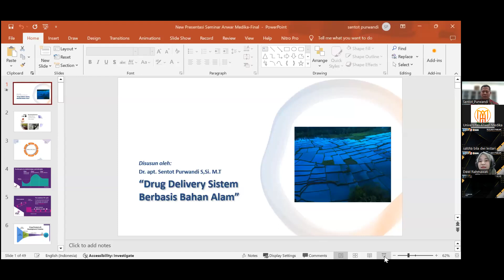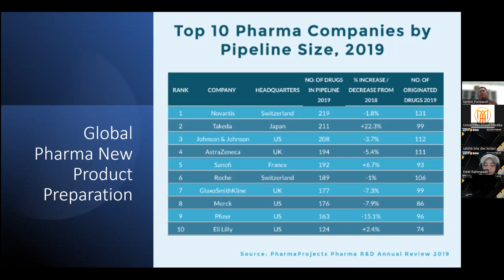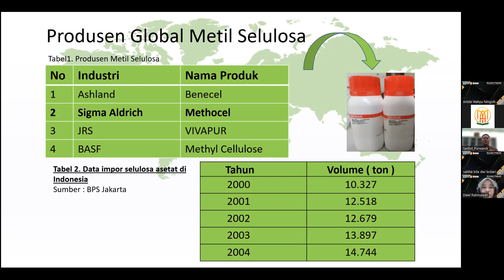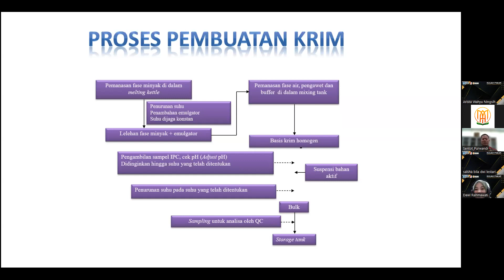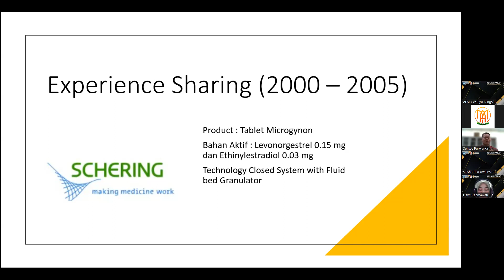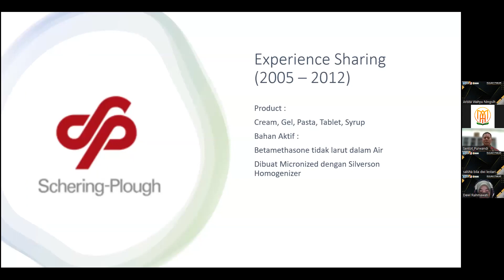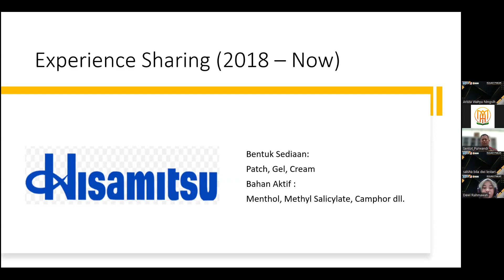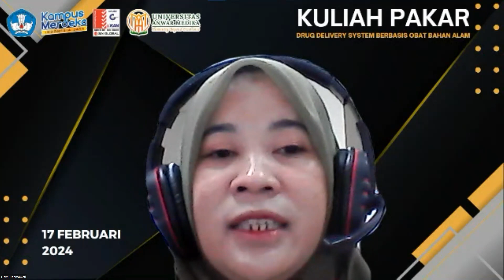Kuliah Pakar S1 Farmasi Universitas Anwar Medika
dengan
TEMA: “Drug Delivery System Berbasis Obat Bahan Alam”

Pemateri :
Dr. apt. Sentot Purwadi, S.Si., M.T
PT. Hisamitsu Pharma Indonesia
General Manager

MC :
apt. Marthy Meliana, M.Farm.
Dosen Universitas Anwar Medika

Moderator :
apt. Dewi Rahmawati, M.Farm.
Dosesn Universitas Anwar Medika

diadakan pada tanggal :
Sabtu, 17 February 2024